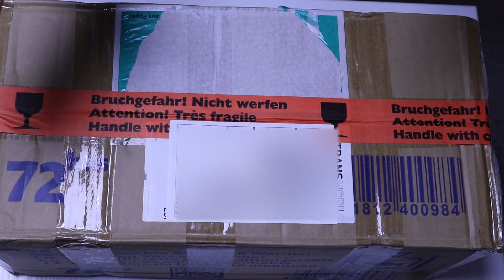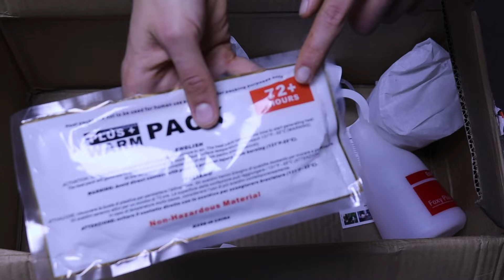Unboxing + Einsetzen ins Becken meiner neuen Mantide I Paket von M&M Wüst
In letzter Zeit stieg meine Lust auf Mantiden immer mehr an und ich entschied mich deshalb mir erneut eine zuzulegen, nachdem meine Phyllocrania paradoxa verstarb. Dabei stieß ich auf eine neue, interessante und hübsche Art aus den Steppen. Welche es genau ist und wie ich sie bei mir Einziehen lassen habe, zeige ich euch heute viel Spaß!

Bei offenen Fragen rund ums Hobby auf jeden Fall auf dem Ameisendiscord vorbei schauen:

Der Rest ist aus der YouTube Audio-Mediathek:
Fresh Fallen Snow – Chris Haugen
Flickering – VYEN
Hovering Thoughts – Spence
Path_To_Follow
Sappheiros – Dawn
TrueArtRealAffectionPart4 – Noir Et Blanc Vie
Easy_Seas